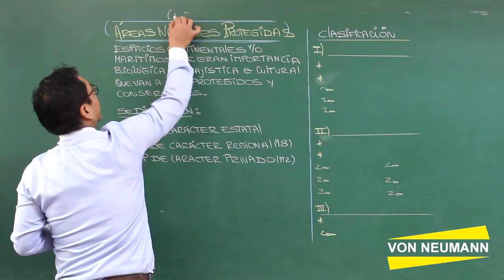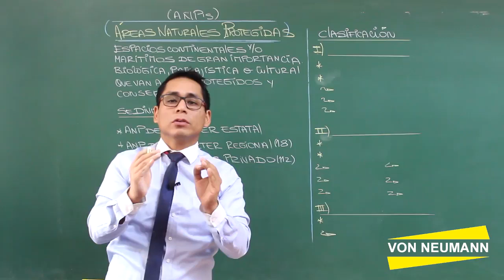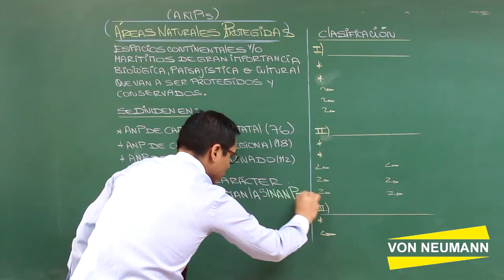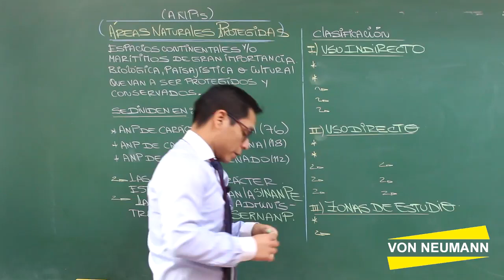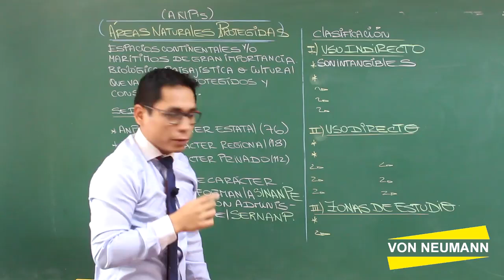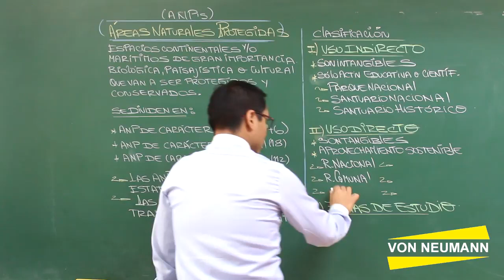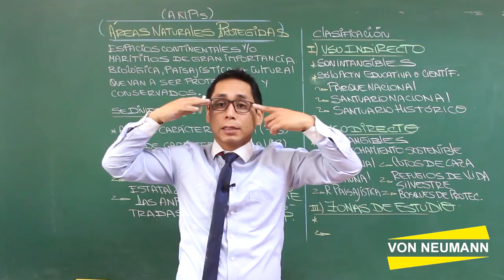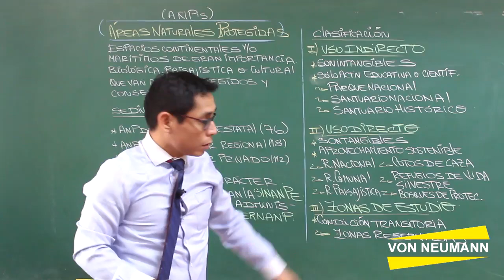RECURSOS NATURALES y ANP - parte 2